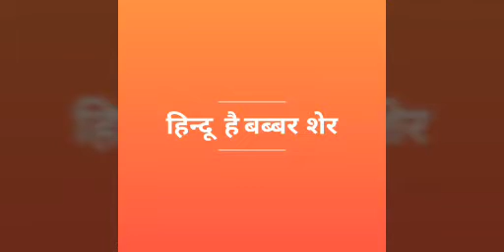मुरादाबाद उत्तर प्रदेश मे एक साध्वी के साथ ग्राम प्रधान इंतजार हुसैन ने दरिंदगी की देख पुरा विङीयो